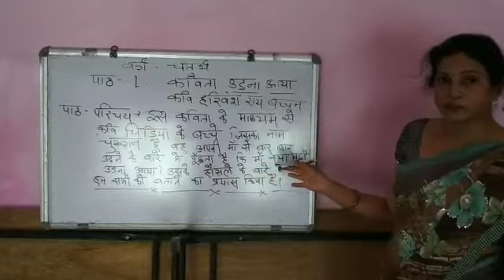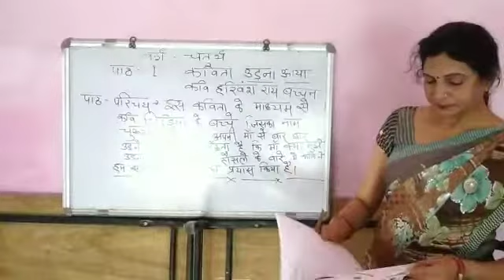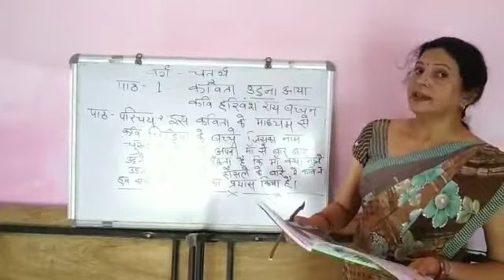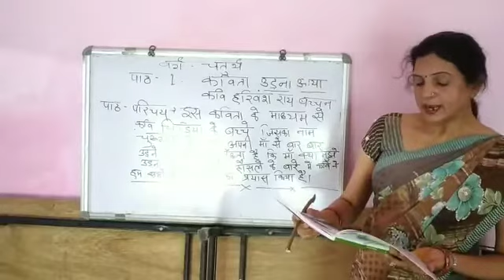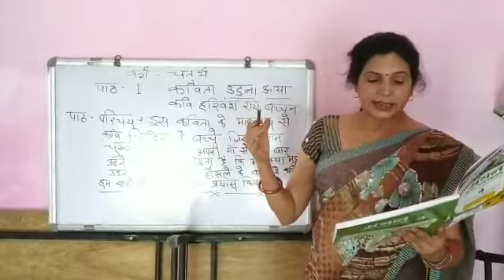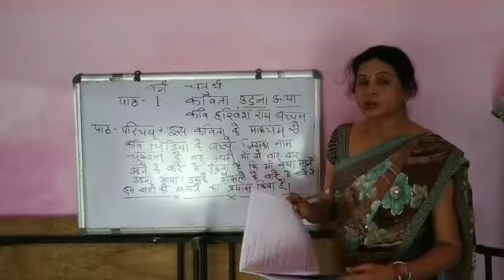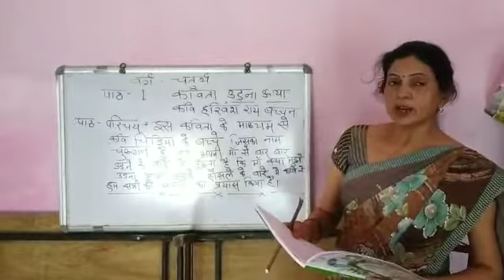Class IV Hindi (B -II)